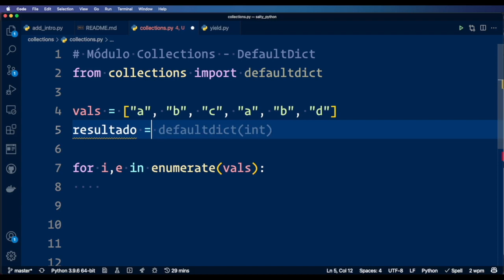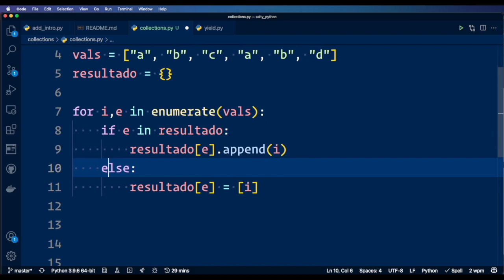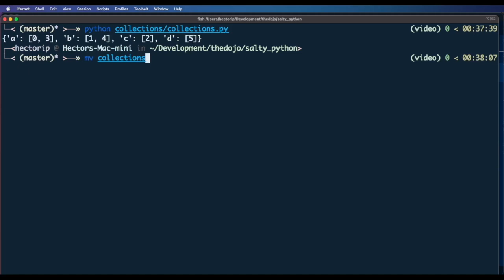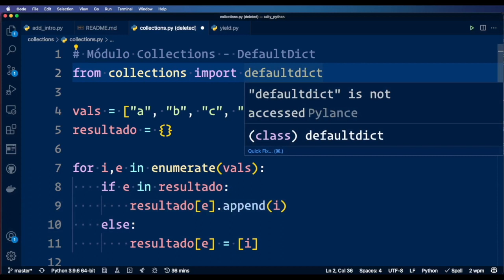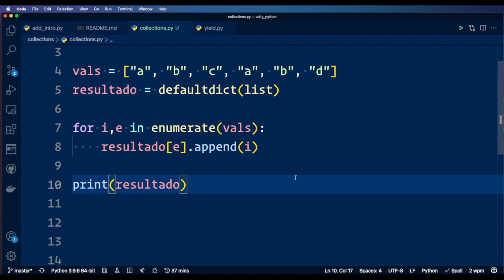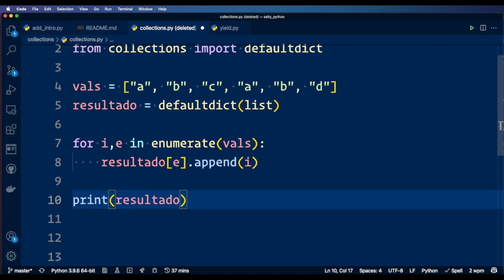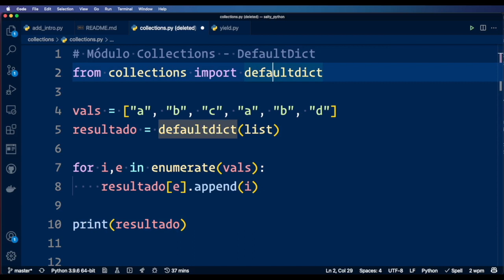Módulo Collections de Python: defaultdict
Vamos a empezar a hablar del módulo collections en Python. En este video hablamos de cómo se usa defualtdict y cómo puede serte útil.